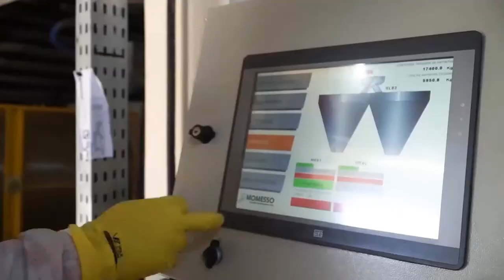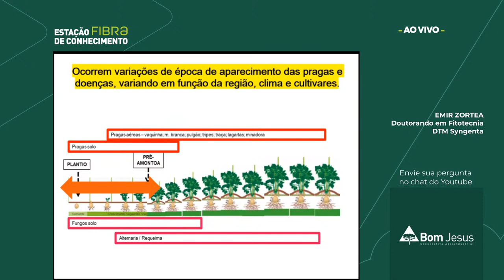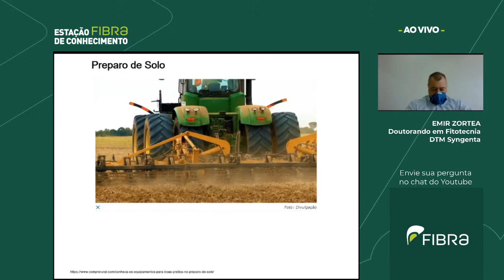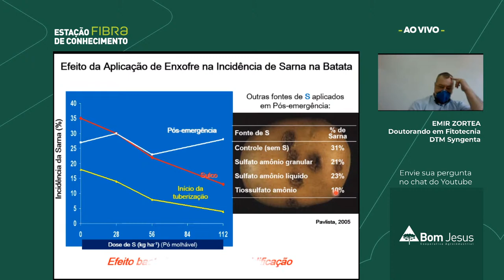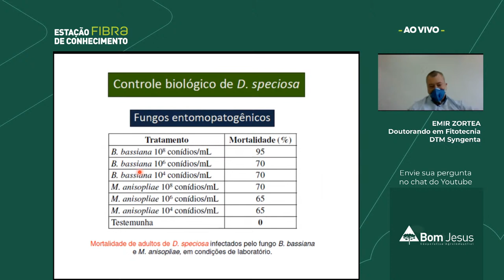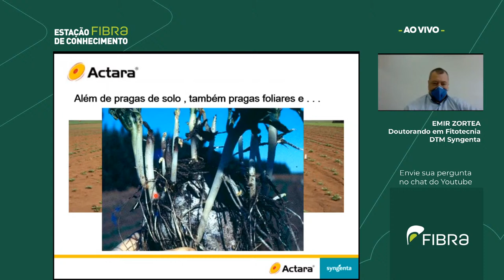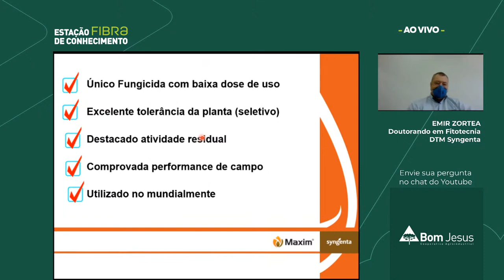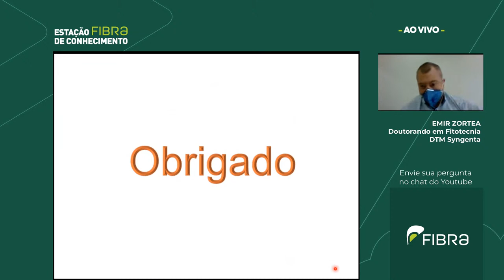LIVE #3 Desafios na Cultura da Batata : Manejo de Solos e Pragas Iniciais | Estação Fibra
A Cooperativa Bom Jesus e a Fibra promovem a live da Estação Fibra de Conhecimento com o título "Desafios na Cultura da Batata : Manejo de Solos e Pragas Iniciais" com Emir Zortea, em parceria com a Syngenta. A live será realizada dia 17 de julho, às 16h30, e você pode participar ao vivo com perguntas no chat!